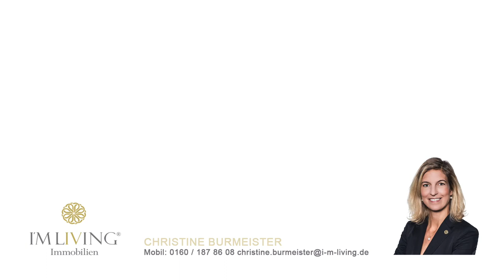Phantastische Designervilla am Wörthsee, Immobilienfilm, Immobilienvideo, Film zur Villa am See